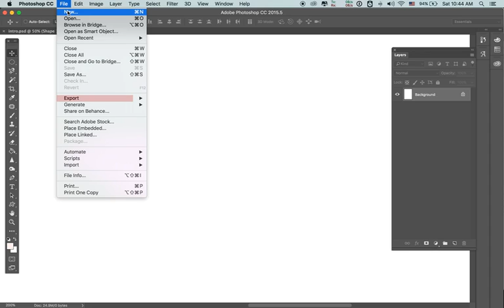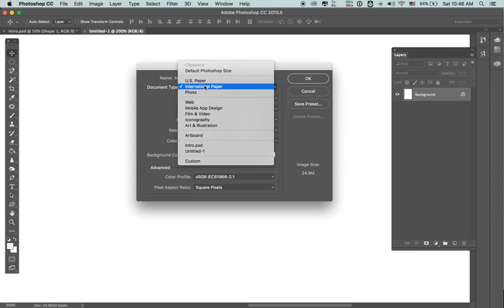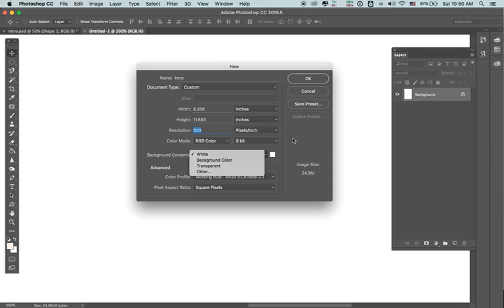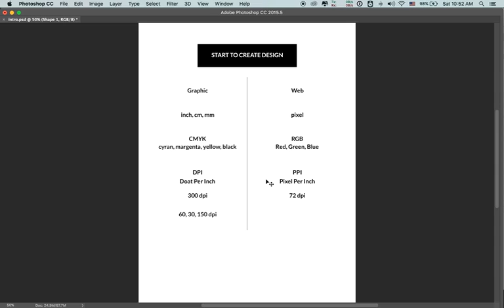Photoshop for Beginner level of Graphic & Web Designer.. (Part 1)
Introduction Photoshop for Beginner level of Graphic & Web Designer.. (Part 1)
Photoshop ကိုုအခုုမွ စတင္ေလ့လာေနသူမ်ား၊ Graphic & Web Designer ျဖစ္ခ်င္သူမ်ားအတြက္ မိတ္ဆက္ (အပိုုင္း ၁)